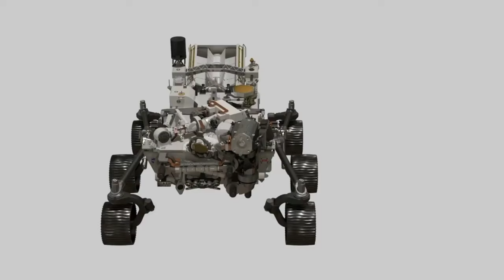আমাদের সৌরজগৎ ও এর গ্রহের পরিচিতি II Introduction to our solar system and its planets.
Description Keywords:

Solar System Overview
Introduction to Planets
Exploring Our Solar Neighborhood
Planetarium Insights
Cosmic Planetary Tour
Solar System Exploration
Astronomy Basics
Planetary Features
Celestial Bodies Introduction
Our Cosmic Address

Title Keywords:

Rocket Realities: Assessing the Environmental Impact of Space Exploration
Eco-Exploration: Unraveling the Environmental Consequences of Rocket Launches
Beyond the Stars: Understanding if Rockets Pose Threats to Our Environment
Up in Smoke? Investigating the Ecological Footprint of Rocket Emissions
Rockets vs. Environment: Analyzing the True Cost of Space Exploration
Eco-Space: Delving into the Environmental Effects of Modern Rocketry
Rocket Science and Ecology: Debunking Myths about Environmental Harm
Launching Controversy: Examining the Environmental Impact of Rocket Technology
Space Pioneering: Navigating the Environmental Challenges of Rocket Launches
Eco-Friendly Skies: Can Rockets Coexist with a Healthy Environment?